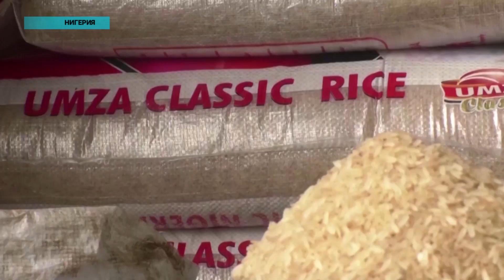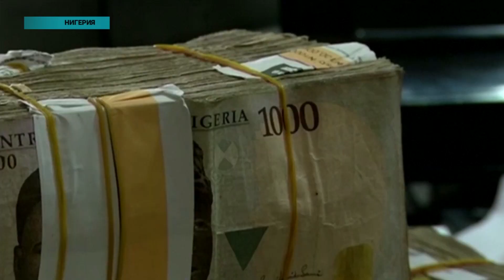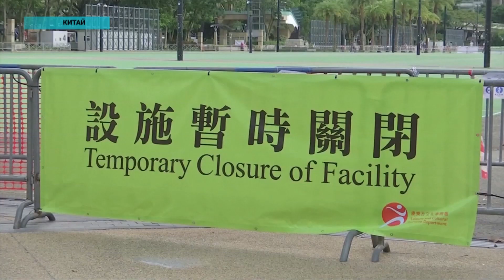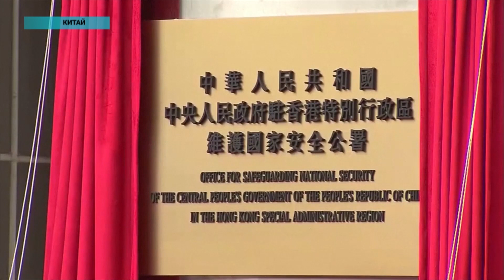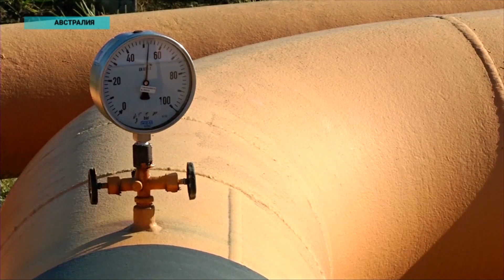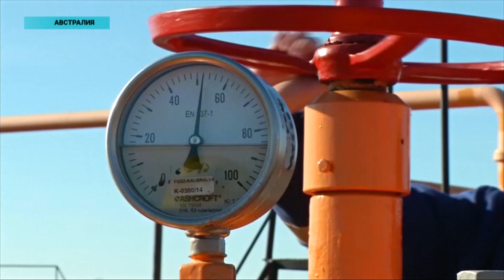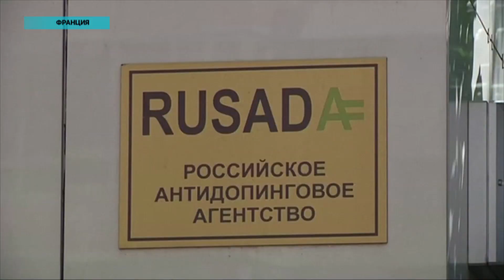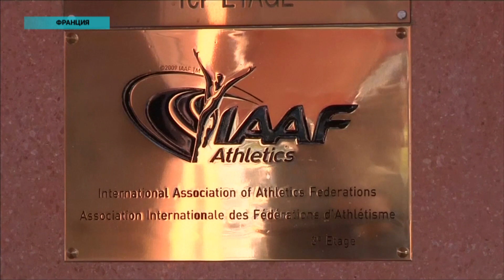Новости мира (19.09.2020)